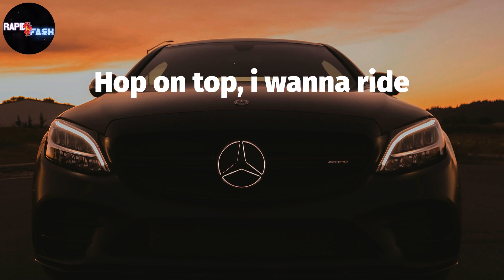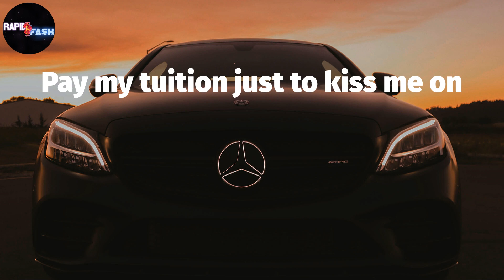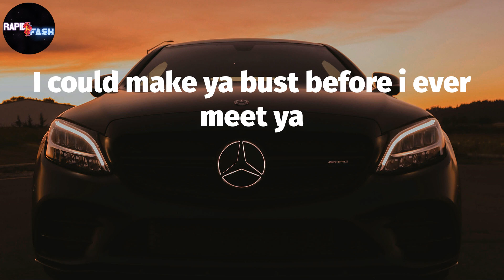Cardi B, "WAP" 🚗 (Lyric Video)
Cardi B - WAP Lyrics:
WAP